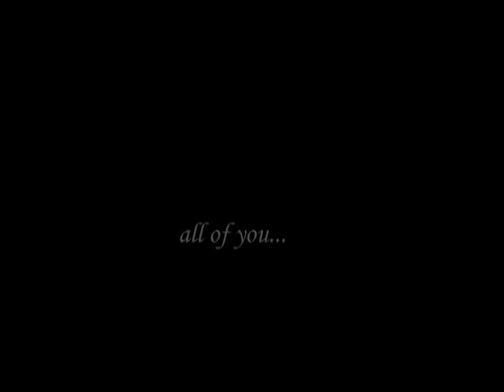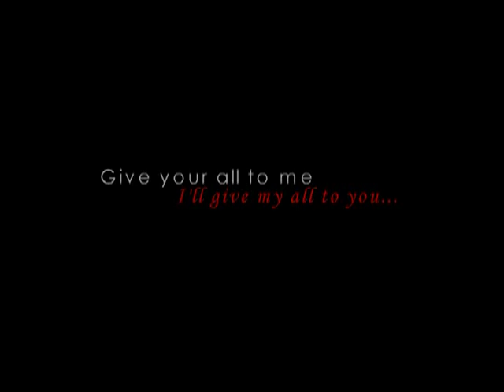Philip & Shen Prenup Photo Video...